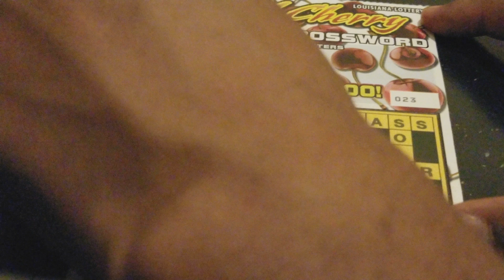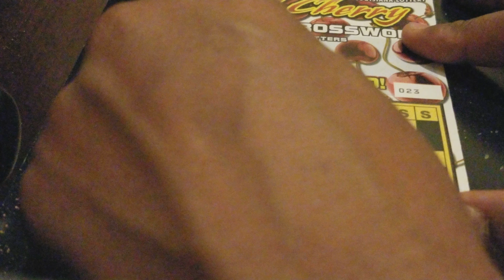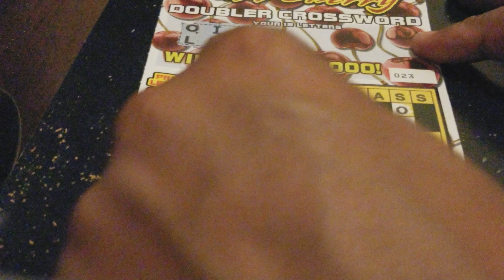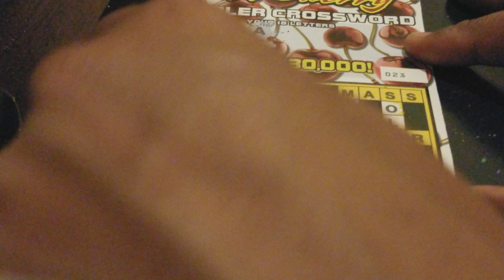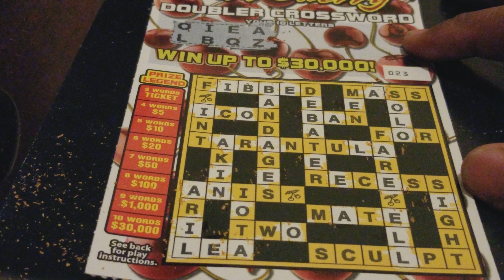Cherry crossword part 6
Louisiana lottery